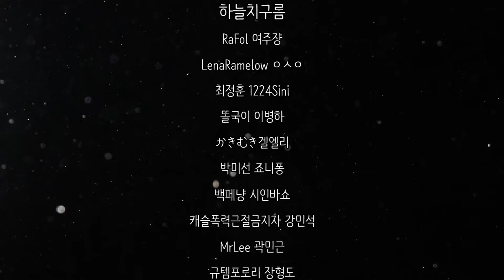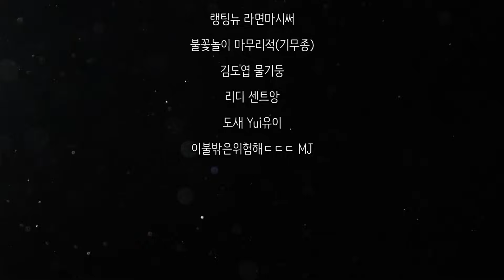2023년 망○ 인기 랭킹 TOP 50을 알아보자